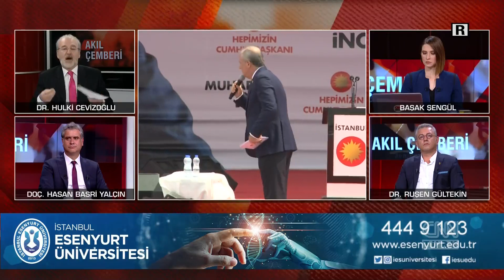CHP İnce'yi gözden çıkardı mı? Kılıçdaroğlu neden İnce ile görüşmüyor?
İç ve dış siyasetin gündemine dair her şey Akıl Çemberi’nde değerlendiriliyor. Başak Şengül sordu, Hukukçu Ruşen Gültekin, Siyaset Bilimci Doç. Dr. Hasan Basri Yalçın, gazeteciler Hulki Cevizoğlu ve Melik Yiğitel yanıtladı.